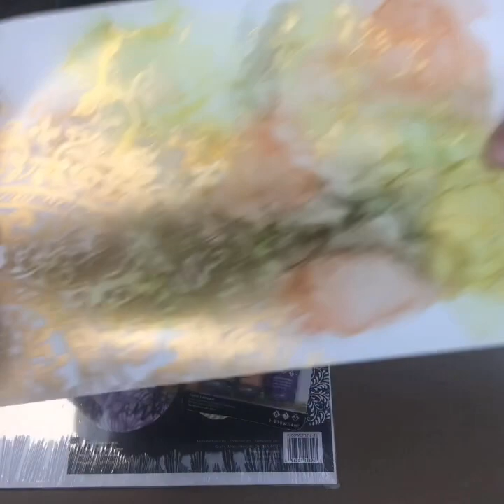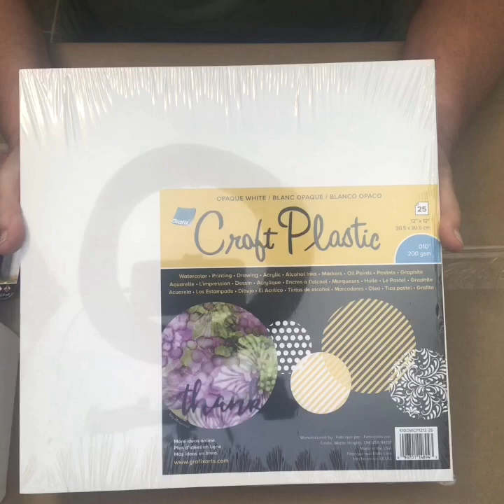[Giveaway has ended] Celebrating 5,000 Subscribers!!!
WOW! Your interest in this technique and the love I get from your comments means so much to me. This little giveaway is just my way of saying “thank you” in a tangible way. Watch the video for the details on how to enter for one of two prizes that I will be giving away! I never would have reached this point without you! I love you all! 💜💜💜💜💜💜💜💜💜💜💜💜💜

                       (Please read before entering)

1. Enter by 11:59:59 pm US Pacific time on May 25, 2020. Entries are limited to one per person to make it fair for everyone. There is no purchase necessary and I will pay all shipping costs involved, other than customs fees or other extra fees involved for receipt of the prize if the winner is not within the US.
2. Two winners will be randomly and impartially chosen on or around May 27, 2020 (one to receive an original painting and one to receive the package of alcohol ink painting supplies described in the video). The winners will be announced on my channel as soon as possible after the winners are chosen.
3. Giveaway is international, except where prohibited by U.S. or international law.
4. By entering this giveaway you acknowledge that you release YouTube from any and all liability related to the giveaway.
5. All entries must conform to the YouTube Community Guidelines. Any entries which violate those guidelines will be disqualified.
6. No personal information, such as email address, mailing address, etc. that is collected in connection with this giveaway will be saved or used in any manner other than what is necessary to complete the giveaway.